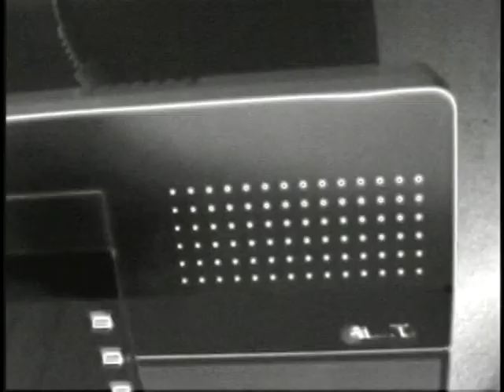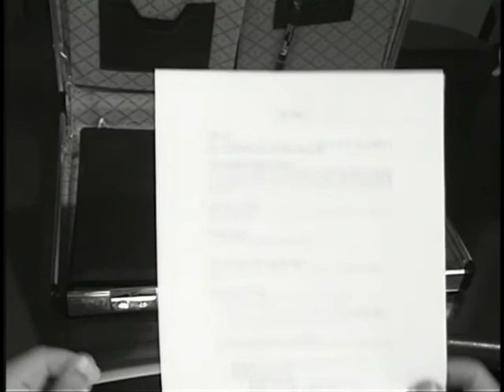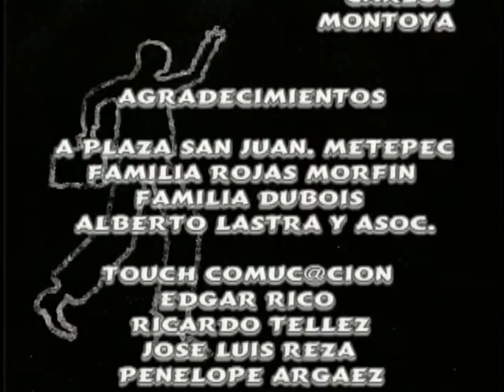Cortometraje Thriller Psicológico a la mexicana "SOLO MUERTO"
Thriller Psicológico. Cortometraje Independiente.

El Licenciado Muñoz hace lo imposible para escapar de su rutina laboral diaria dándose cuenta que la realidad es sólo una ilusión.

Cortometraje realizado, escrito, editado y por Jean Dubois. Co-producido por Touch productions, Edgar Rico, Ricardo Téllez y José Luis Reza.